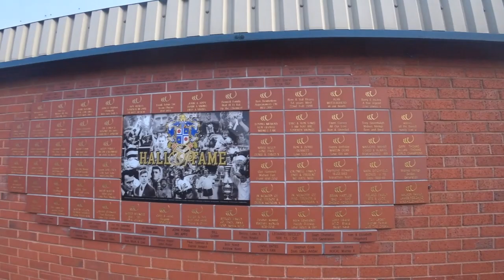Halton Stadium Widnes Vikings Vlog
Visiting Widnes Vikings' Halton/Select Security/DCBL/Widnes Vikings/Naughton Park/Lower House Lane/Stobart/Charles Wright & the Watts 103rd Street Rhythm Band Stadium to watch the Vikings play Workington Town in the second game of the BetFred Championship.
Fun day out.
TLDW: Widnes won and hailstones.